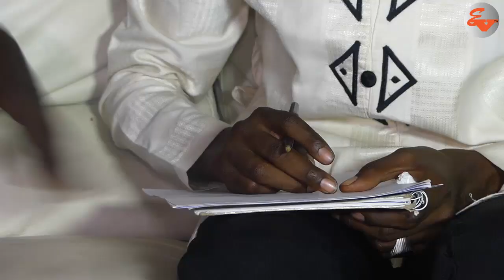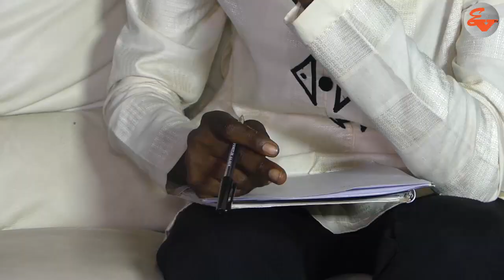Les grandes revelations de Samb le poinnier sur le depute maire Khalifa Ababacar Sall